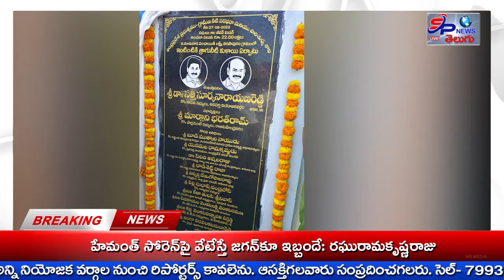జల జీవన మిషన్లో భాగంగా గౌరవ ముఖ్యమంత్రివర్యులు ప్రజలందరికీ సురక్షిత మంచినీరు అందిస్తున్నారు.